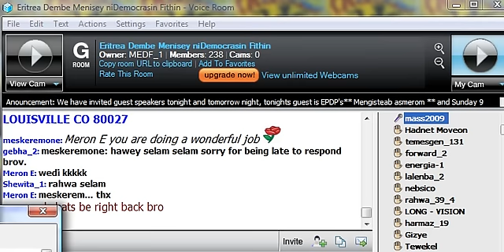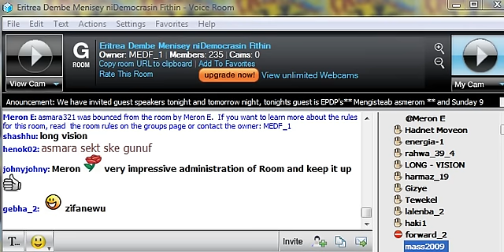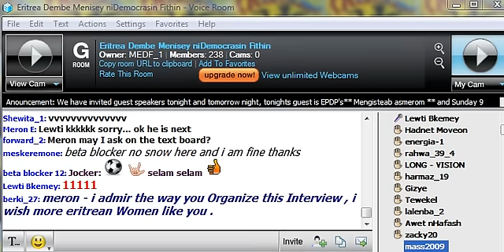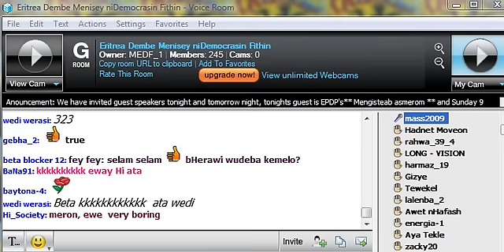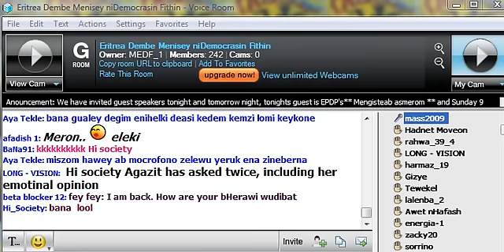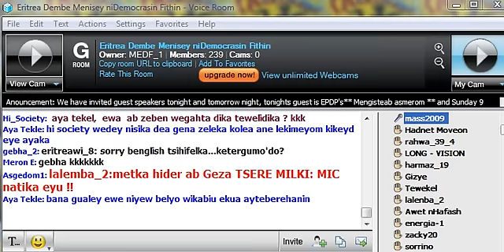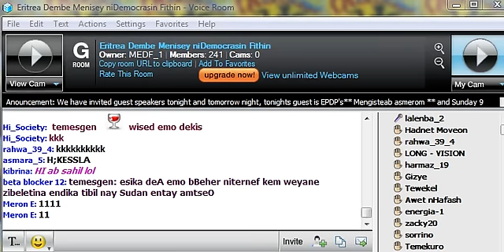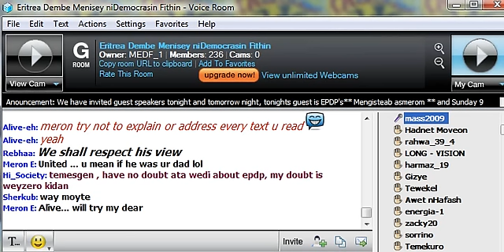EPDP: Mr.Mengisteab Asmerom head Of EPDP's Department Of Information & Culture P11